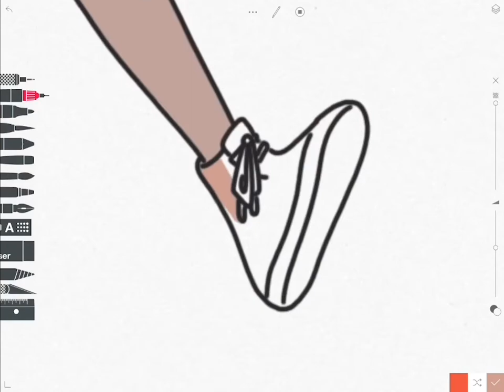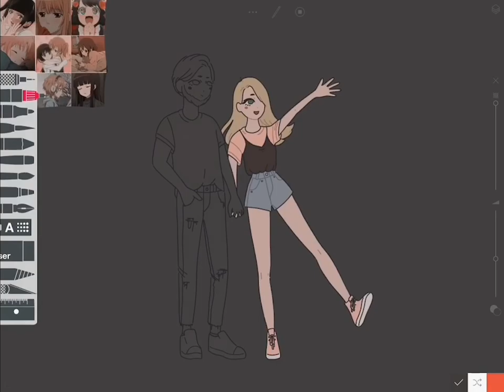Tayasui Sketches - Demo video by Leah Lecomte